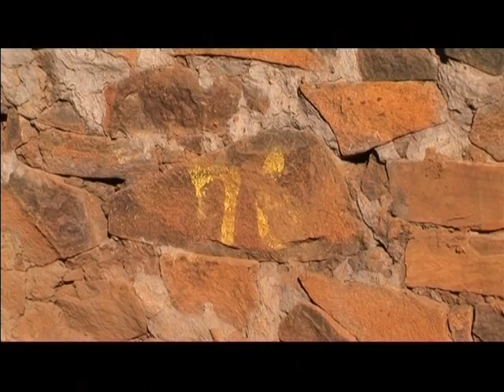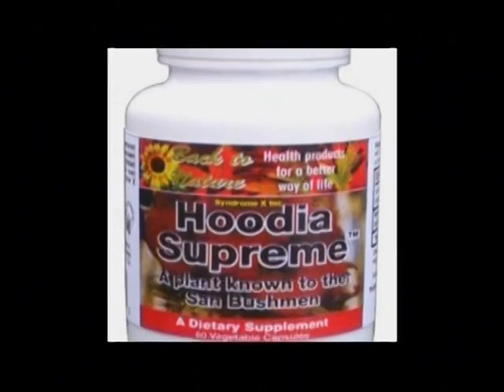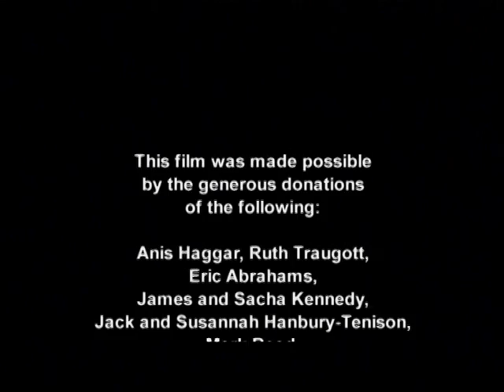Protimos (2009)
An overview of Protimos' Community Legal Empowerment (CLE) projects in Sub-Saharan Africa.